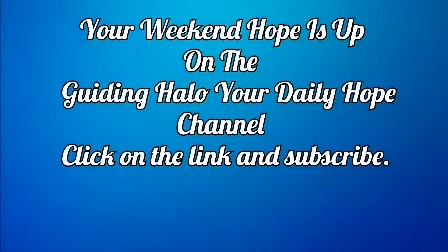LINK IN DESCRIPTION BOX! Your Weekend Reading is Up!